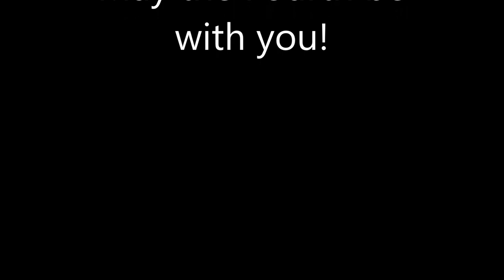Lightsaber Forms! Star Wars Day 2020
Lightsaber forms are the perfect intersection of martial arts and Star Wars. In this video, we take an in depth look at the seven classic lightsaber forms and ask: How reasonable are they as ways to fight?